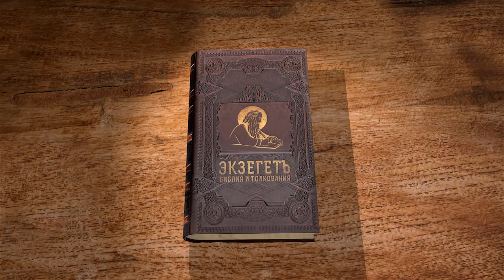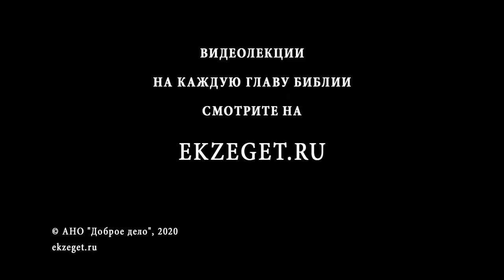Бытие. Глава 44. Андрей Десницкий. Толкование Ветхого Завета. Толкование Библии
В этой главе мы узнаем что Иосиф повелел вернуть братьям деньги, но Вениамину в мешок положить серебряную чашу и обвинить его в краже. Когда братья покинули город, Иосиф послал за ними в погоню. Когда их окружили, слуга обвинил братьев в краже серебряной чаши.
Братья согласились на досмотр, поклялись что не брали серебряную чашу, а если она найдется у кого-то, то пусть он станет рабом египтян. Чашу нашли у Вениамина, чем удивили всех братьев. Братья стали умолять оставить их вместе с Вениамином, но начальник сказал что только виновный должен быть наказан. Тогда Иуда поспешил рассказать Иосифу всю правду, так как не мог нарушить свое обещание перед отцом.
Иуда произносит трогательную речь, в которой он изображает скорбь души их отца Иакова от потери последнего сына любимой им жены.
Почему Иосиф так поступил с Вениамином, и какой урок мы можем извлечь из покаяния Иуды?